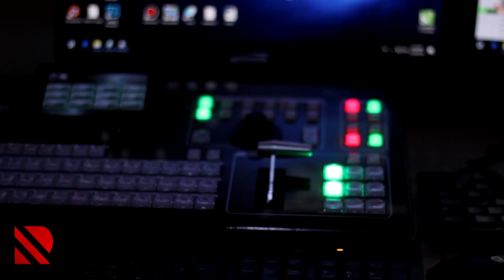İlqar Mikayıloğlu "Aktual müsahibə"də